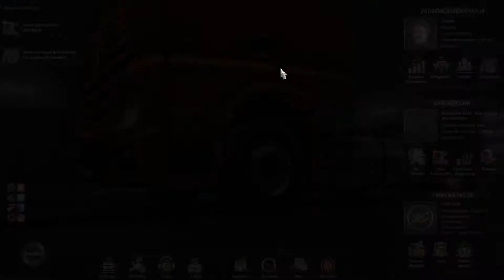Unser erster LKW - Let's play Euro Truck Simulator 2 #5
Endlich ist er da! Unser erster LKW. Ein wunderschöner Mercedes LKW in Orange. Ist das vllt der Beginn der Orange Fleet?

Vielen Dank fürs Zuschauen! Wenn euch das Video gefallen hat bitte liken, teilen und subscriben!!!

*Mein Lenkrad
*Mein Headset

*Game (Legendary Edition)
(Normale Version)

Ob Norden, Süden, Osten oder Westen – wo immer auch in Europa Waren, Maschinen oder sonstige Güter benötigt werden, da wird auch im Euro Truck Simulator 2 geliefert werden. Befahren Sie im Nachfolger zum beliebten Euro Truck Simulator die Straßen von mehr als 60 europäischen Städten in unterschiedlichen Zugmaschinen und werden Sie zum König auf Europas Straßen.
Übernehmen Sie die Kontrolle über Ihre eigenen originalgetreuen Zugmaschinen diverser Hersteller, befahren Sie die abwechslungsreichen Straßen Europas, achten Sie dabei stets auf Ihre stets fragile Fracht und halten Sie Ihren Zeitplan ein. Stellen Sie mehr und mehr Mitarbeiter ein und kaufen Sie weitere Trucks, um zum angesehenen Geschäftsmann aufzusteigen und Ihre Spedition weiter auszubauen. Werden Sie Chef Ihrer ganz persönlichen Spedition und verdienen Sie sich eine goldene Nase! Nutzen Sie in der umfangreichen Werkstatt eine Vielzahl von Tuningmöglichkeiten mit originalen Zubehörteilen, wie zum Beispiel Motoren, Scheinwerfern, Bodykits und vielem mehr, um Ihre Trucks nach Herzenslust und individuellem Geschmack zu verbessern. Entdecken Sie in "Euro Truck Simulator 2" die unterschiedlichen Aspekte und Seiten des LKW-Gewerbes und erleben Sie, was es heißt, ein waschechter Truck-Fahrer auf Europas weiten Straßen zu sein.
Realismus wird in "Euro Truck Simulator 2" nicht umsonst großgeschrieben! Denn dank mehr als 60 liebevoll nachempfundenen und detailgetreuen europäischen Städten und Ortschaften, vielen verschiedenen, zum Teil auch original gebrandeten, Zugmaschinen von realen Fahrzeugherstellern inklusive Tuningmöglichkeiten und einem wirklichkeitsnahen Wirtschaftssystem mit unterschiedlichen beeinflussbaren Variablen fühlen Sie sich in "Euro Truck Simulator 2" wie hinter das Lenkrad eines echten LKWs versetzt! Entdecken Sie auf Ihre ganz individuelle Art und Weise die vielen unterschiedlichen und abwechslungsreichen Seiten von "Euro Truck Simulator 2" und tauchen Sie ein in den umfangreichen Alltag eines der spannendsten Gewerbe der Welt. Der "Euro Truck Simulator 2" verspricht einen hohen Grad an Abwechslung, viel Langzeitmotivation und ein wirklichkeitsnahes Spielgefühl wie Sie es mit Sicherheit noch nicht erlebt haben!